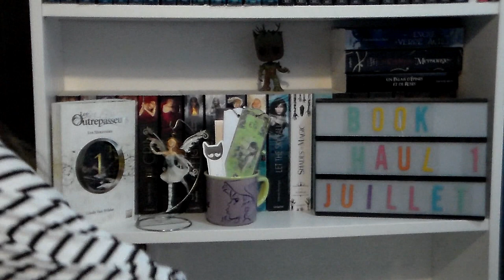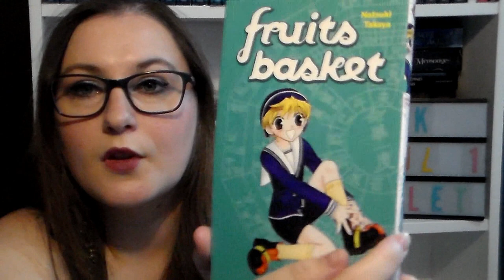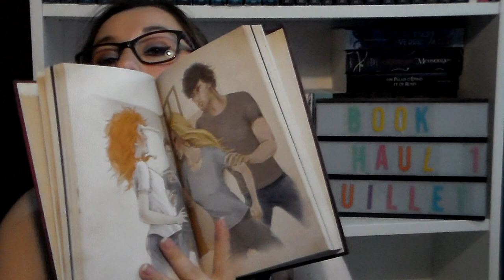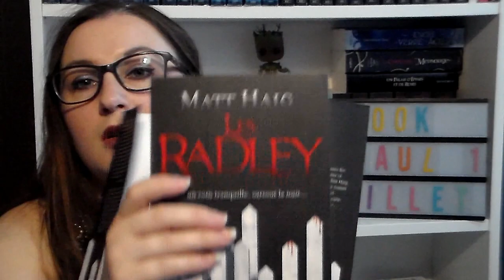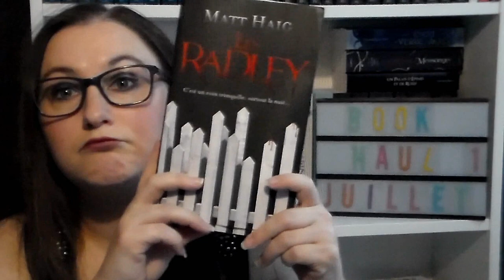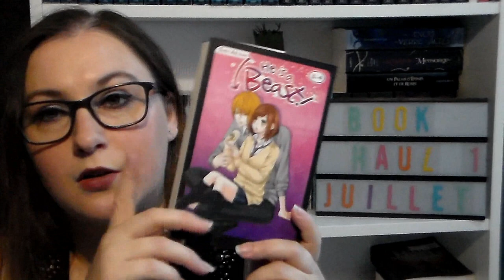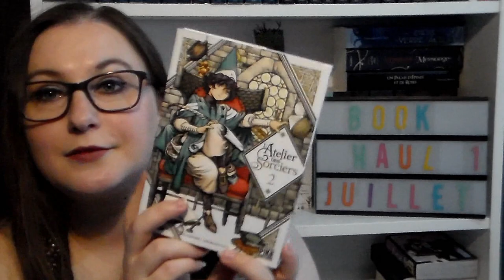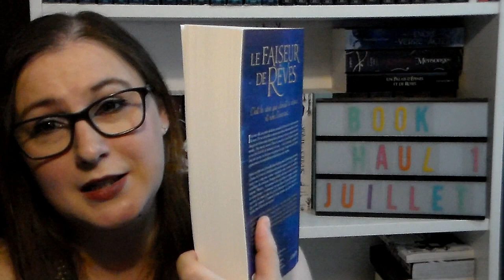Book haul Juillet 2018 Partie 1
Produits cité dans la vidéo :

+ Fruit Basket
+ Les étoiles de Noss head
+ L'atelier des sorciers
+ Les Radley
+ La dernière étoile / La 5° vague
+ He is a beast
+ Le faiseur de rêves

乂❤‿❤乂